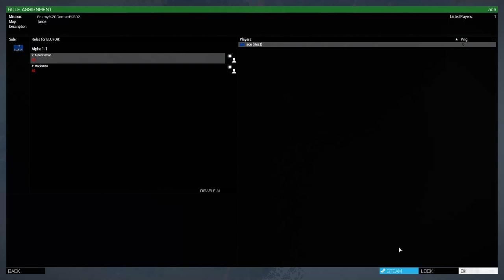AMRA 3 AVP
GPU: GeForce GTX 980M x 2
CPU: Intel(R) Core(TM) i7-6700HQ CPU @ 2.60GHz
Memory: 32 GB RAM (31.95 GB RAM usable)
Current resolution: 1920 x 1080, 60Hz
Operating system: Microsoft Windows 10 Home